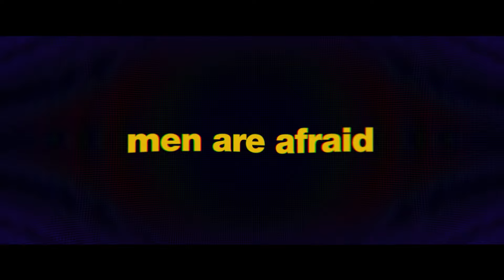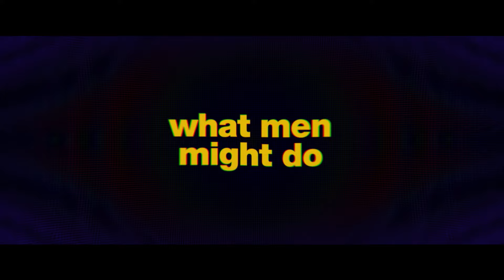CAT PERSON Trailer (2023) | Emilia Jones, Nicholas Braun | Drama, Thriller